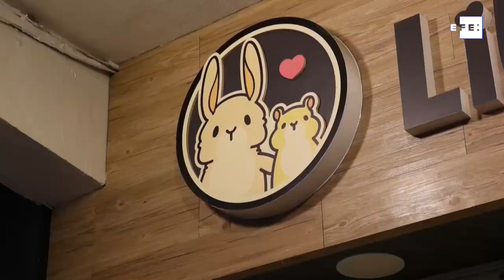Hong Kong registra al menos un contagio de covid por hámsters importados de Europa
Hong Kong, 19 ene (EFE/EPA).- Las autoridades sanitarias de Hong Kong han encontrado indicios que apuntan a, al menos, un contagio de covid-19 a partir de hámsters importados de los Países Bajos, informó hoy el diario South China Morning Post.
Imagen: Jerome Favre.